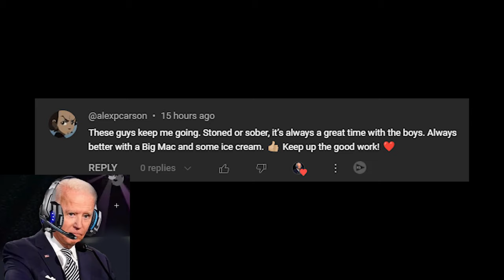US Presidents ROB A CASINO In GTA 5 Episode 3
In this video, Barack Obama, Joe Biden, and Donald Trump try

This video in its entirety is satire and is simply to entertain and for laughs. I am in no way trying to offend anyone nor trying to create false information. Neither figure in this video is real and what you can see and hear is made by an A.I. tool that allows the user to recreate and synthesize voice

Darrian4877
R8 Ily
Josef Gerszewski